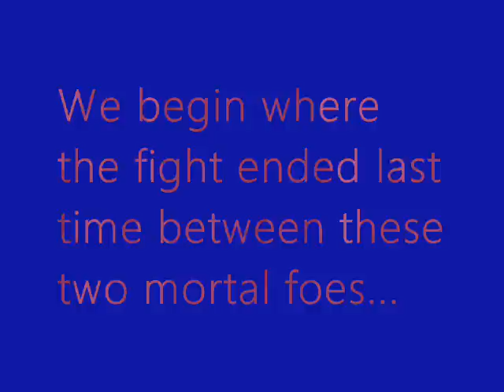Spider-Man 2099 Vs Venom 2099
Miguel O' Hara battles "Venom" leading to both tragedy and shocking revelation: A MUST READ for SPIDEY 2099 fans.